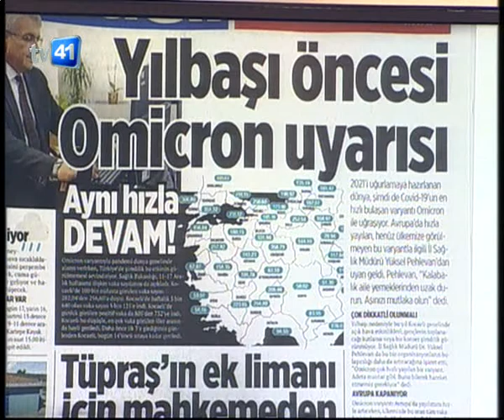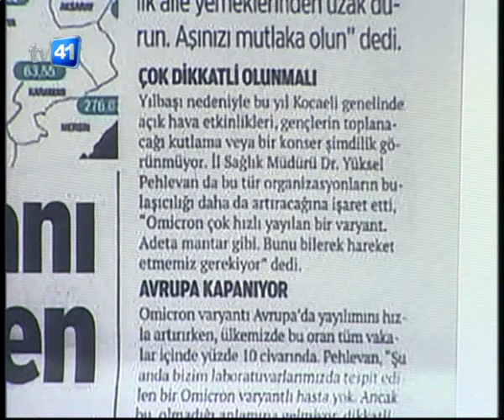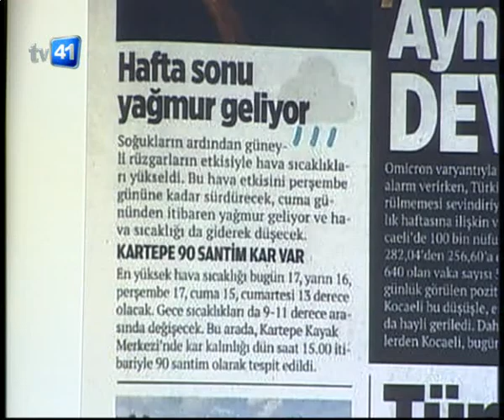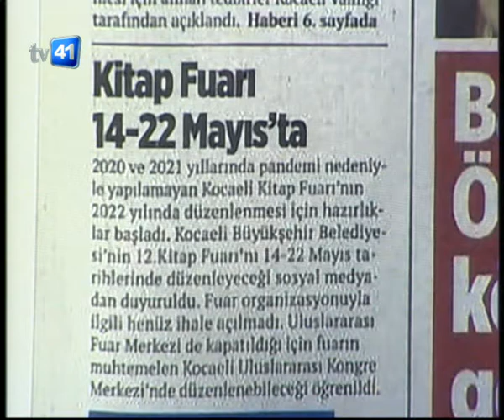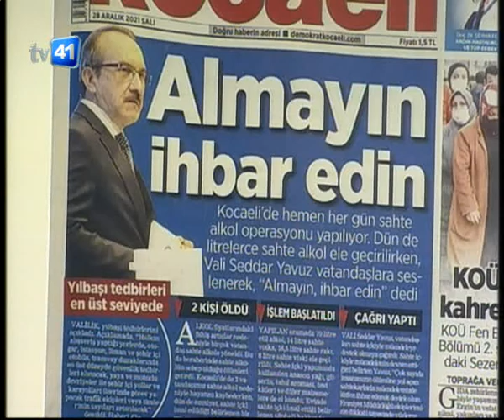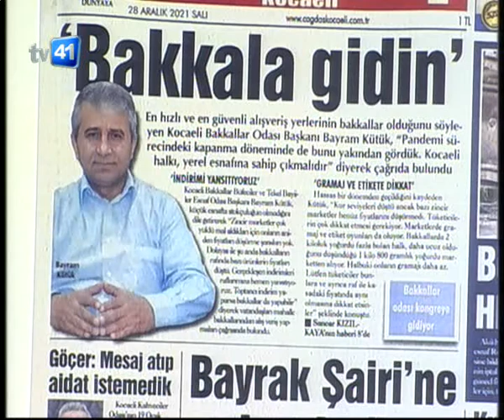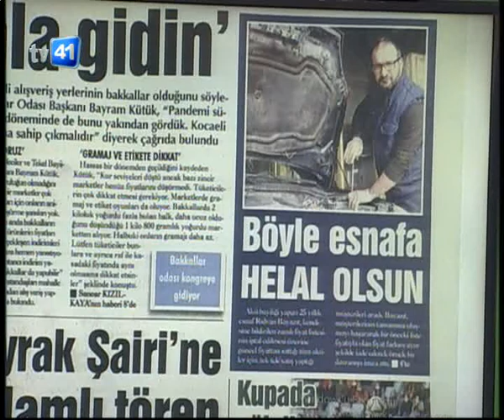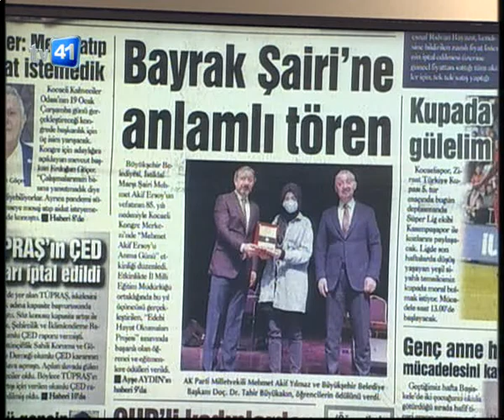KÖRFEZ BELEDİYE BAŞKANI ŞENER SÖĞÜT GÜNE BAŞLARKEN 28.12.2021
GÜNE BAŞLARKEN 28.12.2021